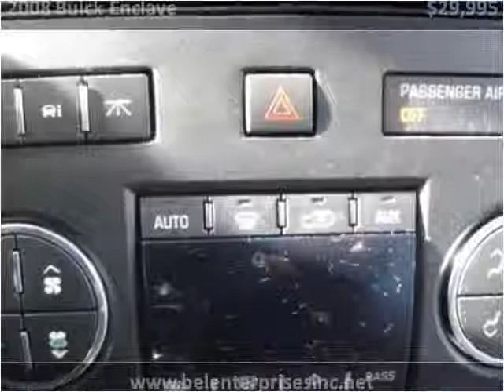2008 Buick Enclave available from Bel Enterprises Inc